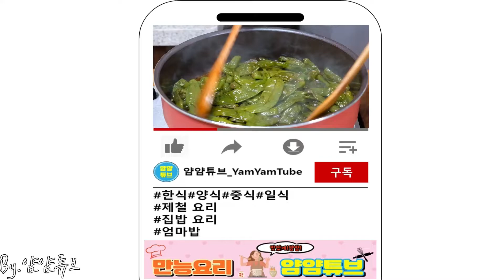[Sub] 꽈리고추 조림은 크고 알싸한 고추로 만드세요! - 달콤 짭짤 알싸함이 살아 있는 꽈리고추 조림 만들기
꽈리고추 조림

[재료]

꽈리고추 500g
조청 2큰술
생강즙 1큰술